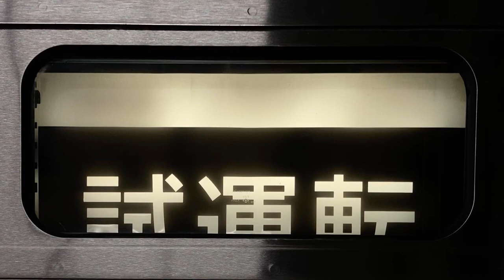JR西日本207系方向幕 京橋駅到着時の回送への幕回し 斜めで撮った動画を台形補正